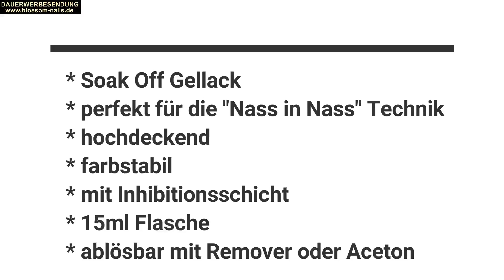Blossom Nailcouture Arctic White & Blackmoon Soak Off Gellacke